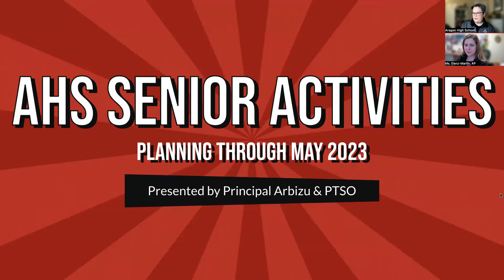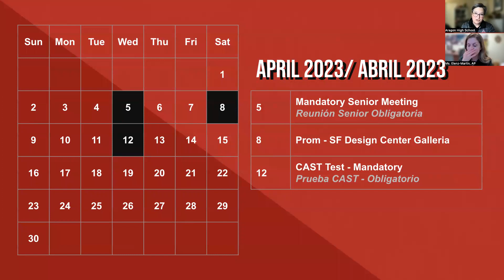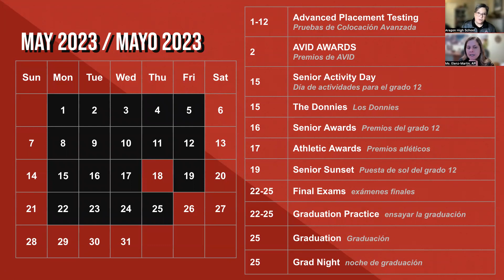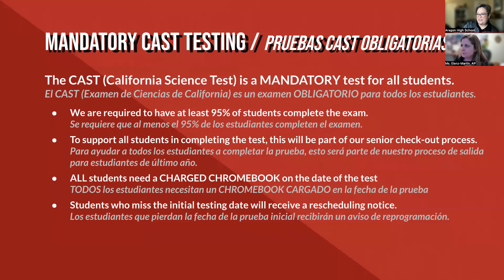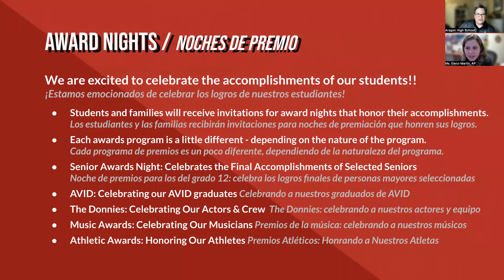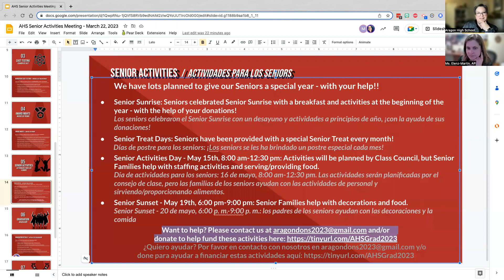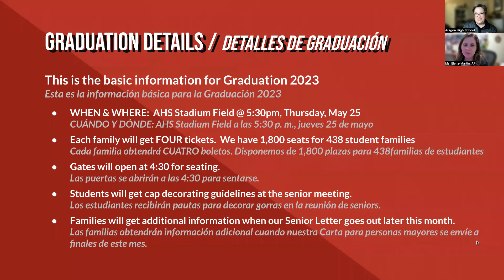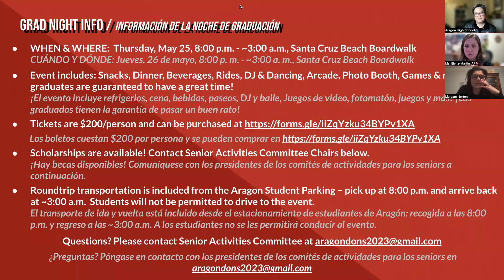Senior Family Information Night